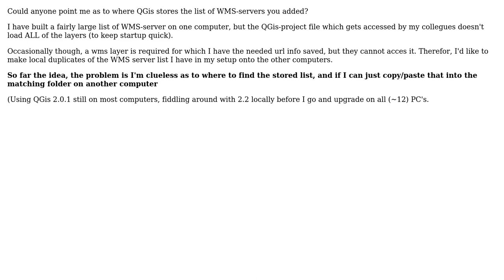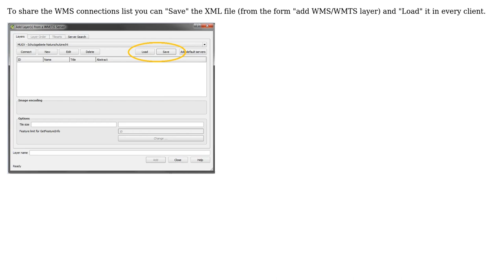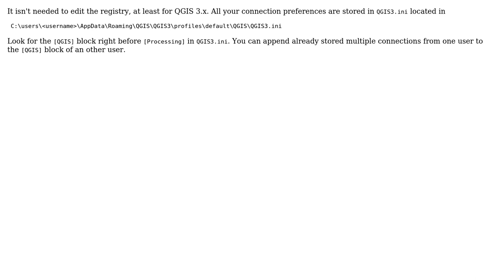GIS: How does one export the list of stored WMS-servers in QGis? (3 Solutions!!)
GIS: How does one export the list of stored WMS-servers in QGis?

With thanks & praise to God, and with thanks to the many people who have made this project possible! | Content (except music & images) licensed under CC BY-SA | Music | Images & others | With thanks to user Tim Couwelier user SAnderka user PeterS user o0'. user MickyInTheSky user AndreJ user Adam and the Stack Exchange Network Trademarks are property of their respective owners. You are responsible for your own actions.